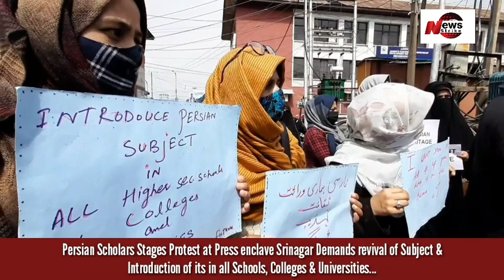Persian Scholars Stages Protest at Press enclave Srinagar Demands revival of Subject & Introduction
Persian Scholars Stages Protest at Press enclave Srinagar Demands revival of Subject & Introduction of its in all Schools, Colleges & Universities...